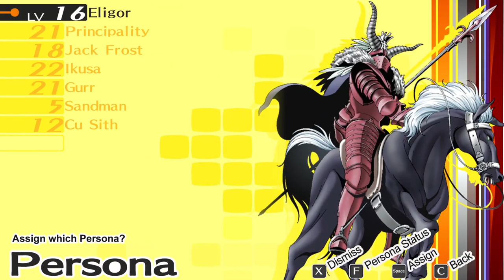Persona 4 Golden Walkthrough - Defeat the Intolerant Officer at the Steamy Bathhouse [Part 27]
The Intolerant Officer is a powerful shadow taking up residence in the Steamy Bathhouse. The group returns to clear it out. Defeating this shadow gives Kanji a unique weapon, and a courage boost to Ren.

Back home, Ren spends time with Nanako, who is having a hard time with feelings of belonging with her family. Yukiko is being hounded by local media, who badly want to run a story featuring her as the alluring innkeeper in her family inn. Dojima is spending his free time obsessively searching for something, and rushes out in the middle of the night to receive a mysterious sealed letter, leaving Ren to care for an ailing Nanako.